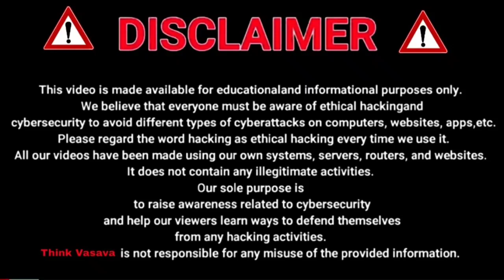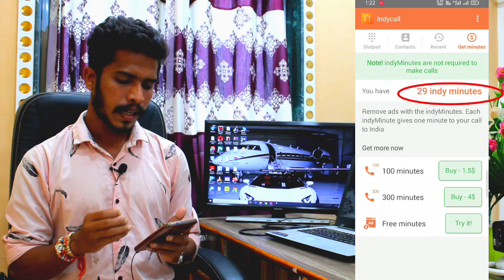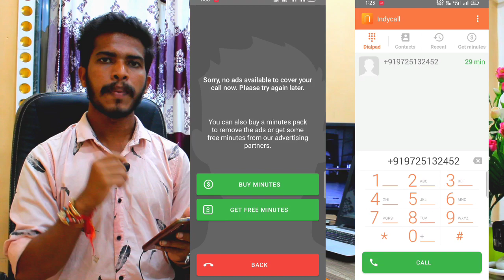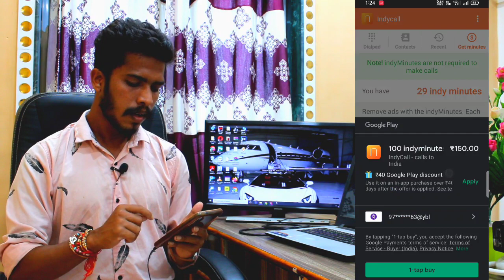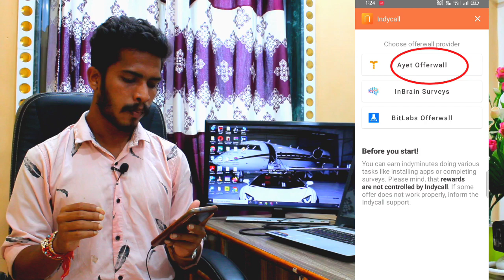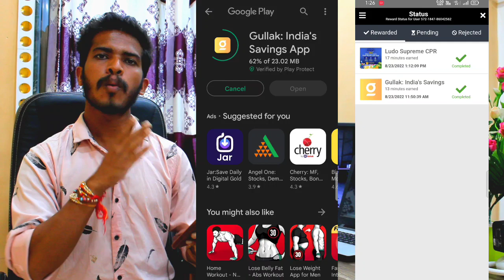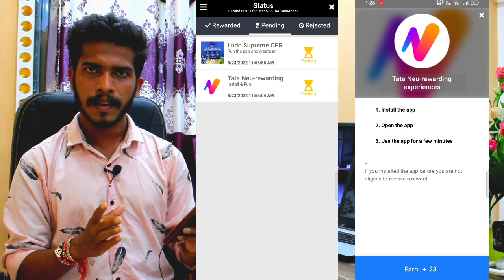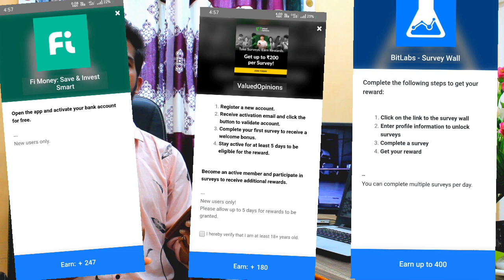Indycall Unlimited Minutes Free। 50,000+ Free Minutes। Indycall app Call Problem। 100% Working Trick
Indycall Unlimited Minutes Free। 10,000+ Free Minutes। Indycall app Call Problem। 100% Working Trick

Indycall Recharge Link - 2023 💥💯

Friends Indycall ke new version me Ads nahi aa rahe hai jiski wajah se users free call nahi kar pa rahe hai, aap is video se sikhenge indycall me unlimited minutes free me kaise lete hai. aap is trick ka istemal karke 10,000 50,000 kitne bhi minutes le sakte hai.

Indycall Recharge Big Update 🔥🥰

Indycall Number Change - Secret Trick ( New Rules ) ✅💯

Indycall Call Ended Problem Solved 💯✅🤙

Indycall Purchase Not Available On Play Store। How to Recharge, How to Payment ?  ✅💯

Indycall Calling Problem - Indycall Se Call Kyon Nahin Lag Raha Hai - Indycall Call Ended Problem - Watch Video

Block All Fake Calls 🤙

Indycall Number Set Succefully 🤙🔥

indycall App Kaise Use Kare [ Full Video ] 🔥

Video 11 minutes ka hai aap last tak jarur dekhna tab aapko trick samaj me aayegi.

Related Topic Covered In Video :

unlimited minutes in indycall
indycall
indycall login problem
indycall sign in error problem
indycall app call problem
indycall unlimited minutes 2022
indycall unlimited free minutes
indycall unlimited minutes
free minutes in indycall
indycall app kaise use kare
indycall kya hai
indycall app kya hai
free call app unlimited credits
indycall jaisa dusra app
indycall unlimited number change
indycall mod apk unlimited minutes
indycall se call kyon nahi lag raha hai
think vasava
indycall minutes
indycall unlimited minutes hack
indycall unlimited minutes mod
indycall unlimited minutes telugu
indycall unlimited minutes free
indycall unlimited minutes tamil
indycall unlimited minutes hindi
indycall unlimited
indycall unlimited minutes kannada
indycall unlimited minutes mod apk telugu
indycall unlimited calls
indycall se unlimited call kaise kare
indycall call problem
indycall call ended problem
indycall - calls to India
indycall se call kyon nahin lagta hai
how to solve call problem in indycall
indycall app se phone nahin lag raha hai
indycall app problem
indycall me recharge kaise kare

Vlog Channel: Dipak Vasava Vlogs